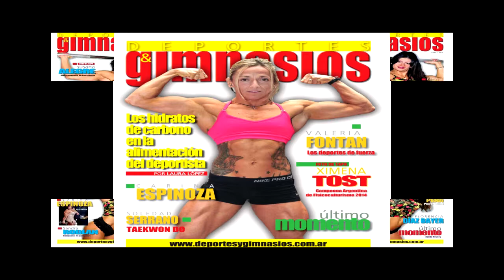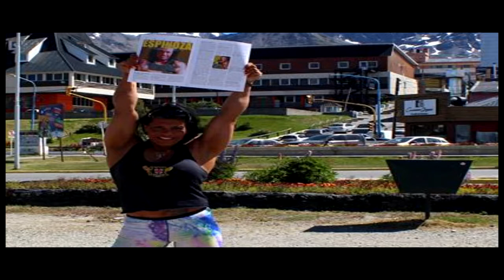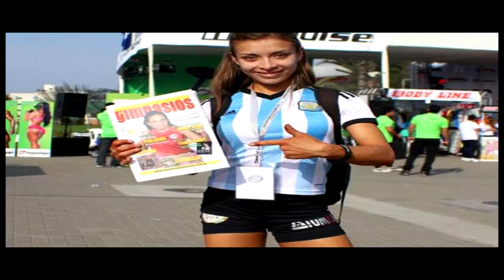maxilenk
Estuvimos con MAXI LENK, en la inauguración de su nuevo gimnasio  MAX FIT en la ciudad de Miramar, y nos cuenta sus comienzos en el TKD ITF, y su sueño hecho realidad ahora desde su gimnasio donde ademas de artes marciales imparte sus conocimientos en crossfit y entrenamiento funcional para mejorar la calidad de vida de la gente.